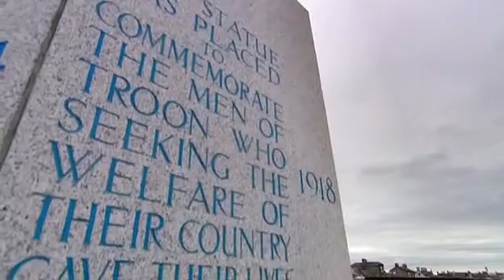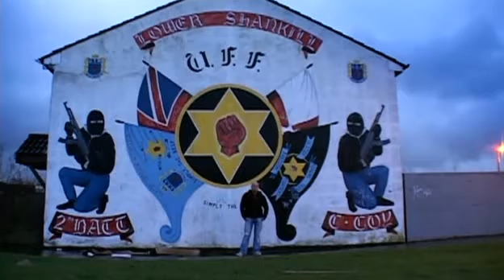MacIntyre's Underworld Mad Dog 4 YouTube